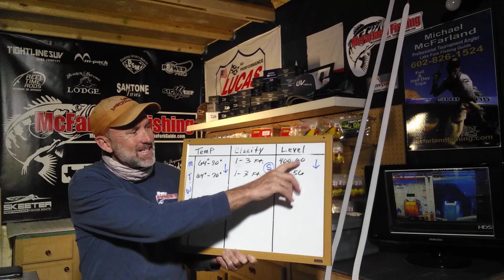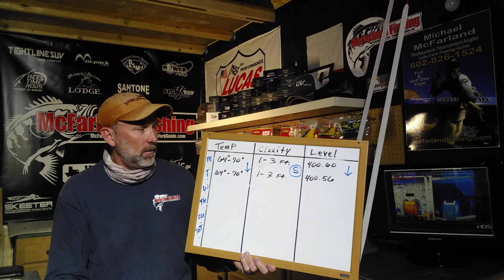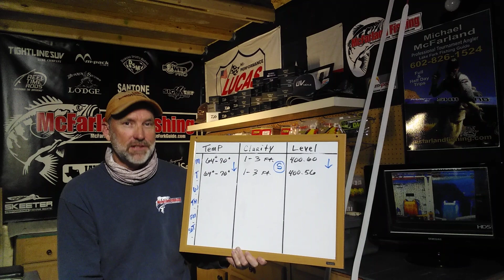McFARLAND'S LAKE FORK RUNDOWN NOVEMBER 2nd 2021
In this Lake Fork Fishing Report, I give you Lake Fork's current water conditions:
Lake Fork Lake Levels, Lake Fork Water Temperatures, Lake Fork Water Clarity and what is Seasonal Pattern, what pattern I believe fish are currently on at Lake Fork. Also I will give you what lures and techniques I believe will be the most effective for fishing Lake Fork.

If you need more help fishing Lake Fork, you can always book a fishing trip with me at my next open date. It is best to text or call me.